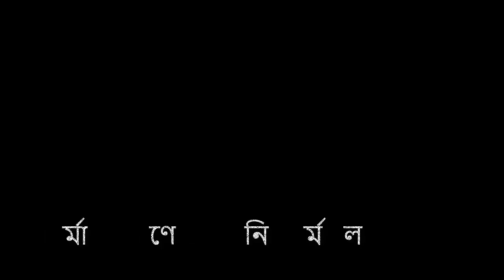গ্লাস নিয়ে যাদু। হাতের নিচে গ্লাস। ম্যাজিক।NirmalBangla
গ্লাস নিয়ে যাদু। হাতের নিচে গ্লাস।
গ্লাস নিয়ে যাদু পরিবেশন করছেন লালমনিরহাটের অনিল চন্দ্র রায়।